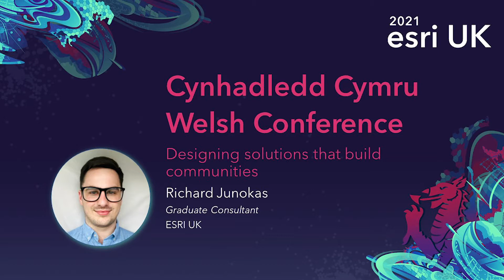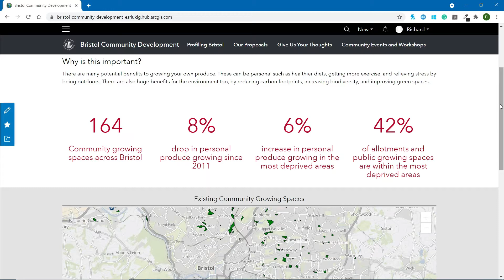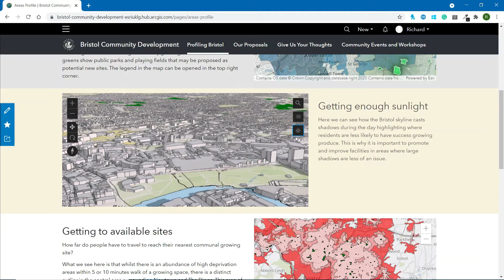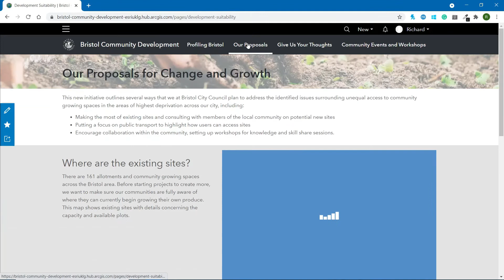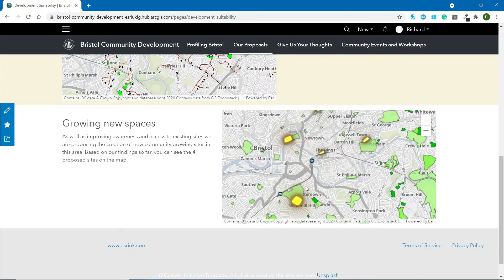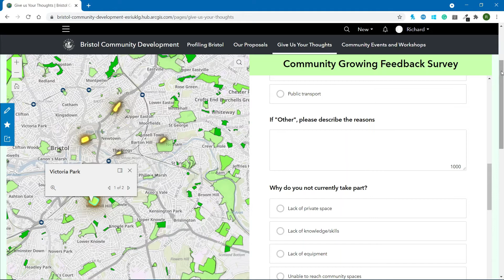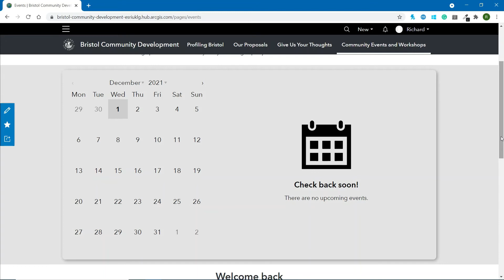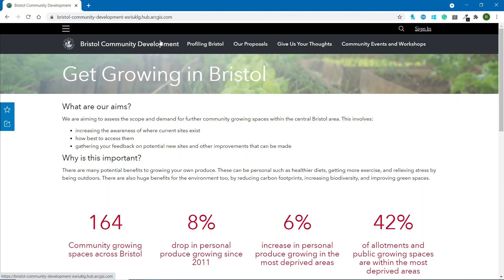Designing solutions that build communities - Esri UK Welsh Conference 2021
For local government organisations, making decisions that improve quality of life is essential. This presentation will look at how technology can support an evaluation of greenspaces in our urban areas. We will explore the benefits of consulting citizens and stakeholders on initiatives to build stronger communities that benefit our environments at the same time.